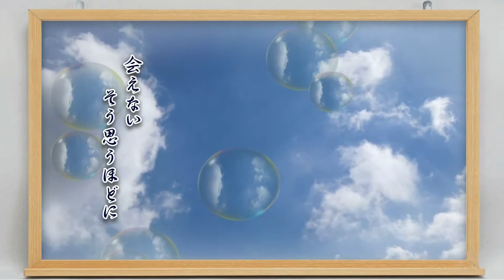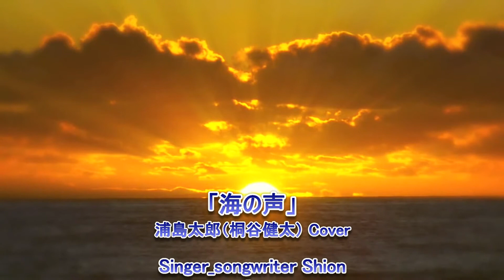Shion「海の声」Cover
今回の紹介は、私のYouTube娘の一人「Shionちゃん」です。
彼女は自分で作詞作曲をする才女でもあります。

自己紹介

歌うことが大好きで、それには飽き足らず
自分の曲を作るようになりました！
ちいさな夢を、一つづつ叶えられたら良いな＾

シンガーソングライター☆Shion

日本人の方及び日本の歌を歌っている方限定ですが、音楽関係で素晴しい方がいれば紹介ください。御本人に連絡をさせて頂きPVを作成したいと思ってます。
私をPV内のモデルとして自分撮りの動画を使ってくれでもOKですよ。
勿論、全てに対応出来ませんが、この人のPVを作って欲しいと思われる方はメッセージをくださいね。

この人は、歌が上手いよとか、この人はダンスが凄いよとか、卓越した才能のある人を紹介ください。殆どの方が紹介頂きPVを作成しています。
勿論、紹介くださった方に問題を掛けないように情報は当人にも連絡しません。言うよりも、近頃皆様の御協力で数が多くなりました。説得に時間が掛かる人等は誰の紹介かわか­らなくなります。"

【注意】
動画をUP後、YouTube側が削除及び非公開にしない限り、UPしたPVは削除しません。動画編集で要望がある方は事前に御連絡ください。要望や希望にはなるべく考慮­して対応させて頂きますが、あまりにも要望が多い場合は、連絡無く動画編集を辞退させて頂く場合もあります。
公開は、あくまでも私の都合でさせて頂きます。公開後、御本人に連絡させて頂きます。
あくまでも、歌手の皆様の夢や活動に御協力したいとの思いで無償で活動させて頂いてますので御配慮頂ければ幸いです。